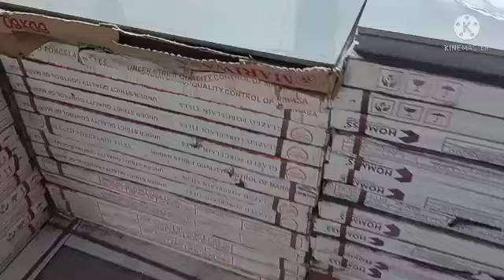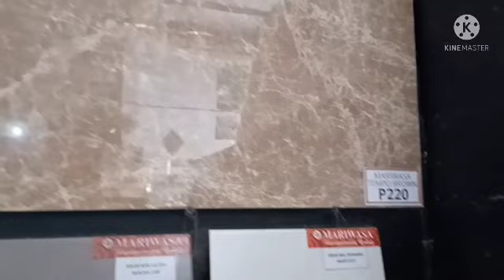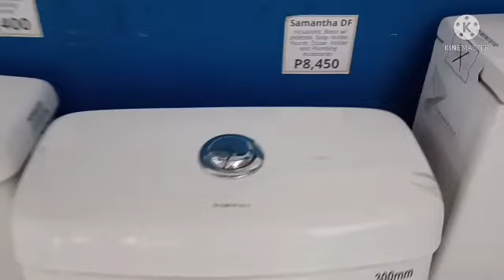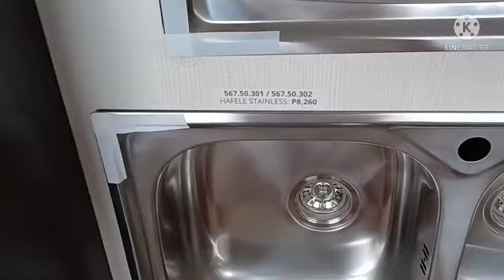umorder ng materyales//morets